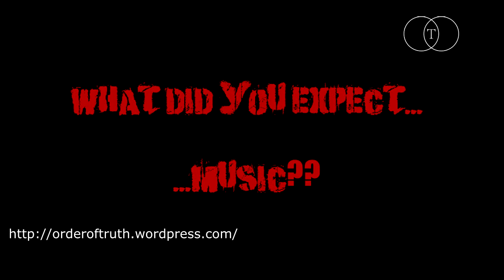The Sounds of Gaza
Support organisations who are trying to make real change in Gaza happen. Here are some: